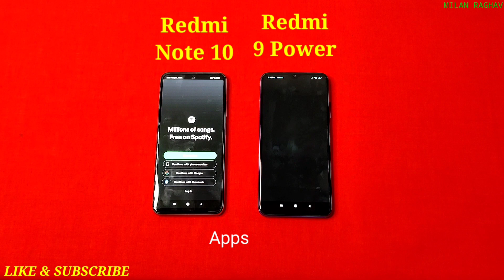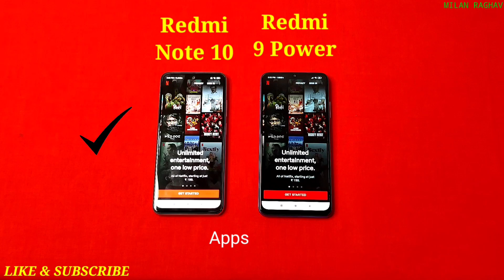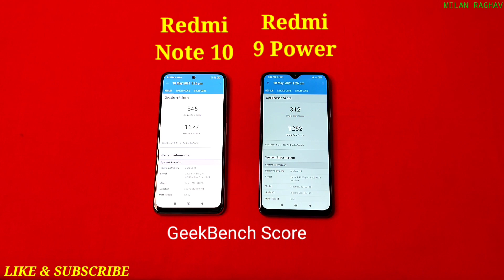Redmi Note 10 vs Redmi 9 Power Speed Test & Camera Comparison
Redmi Note 10 vs Redmi 9 Power Speed Test & Multitasking Comparison |